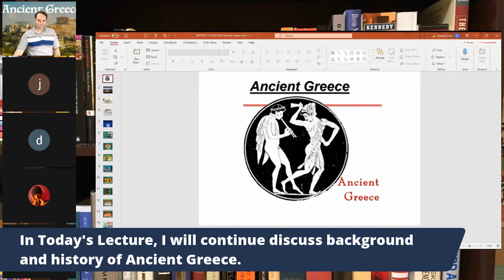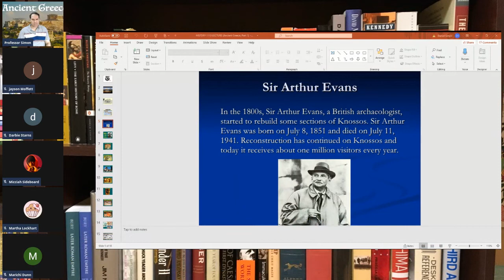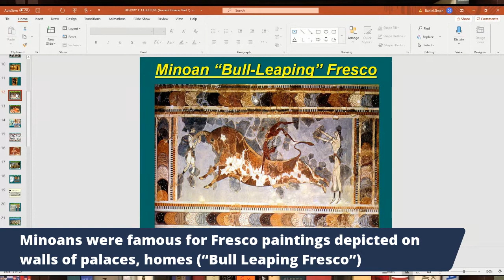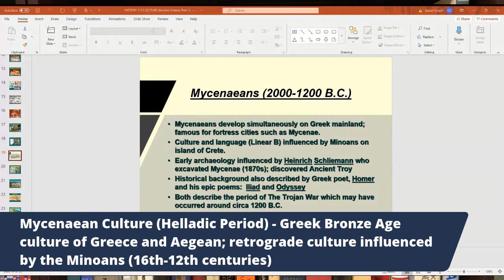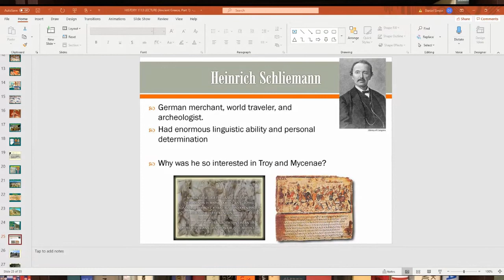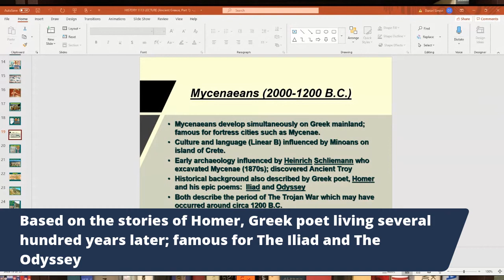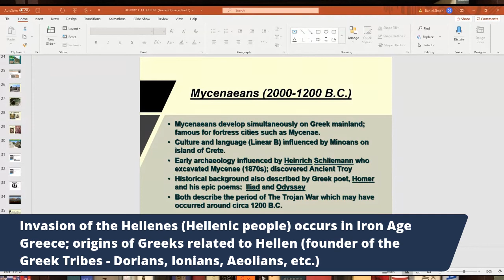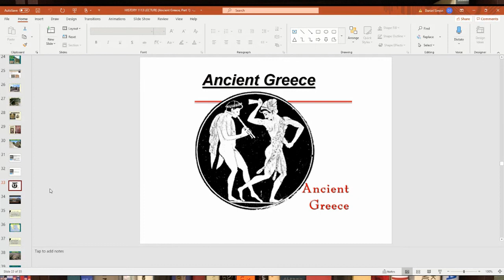ANCIENT GREECE [PART 1 - Greek Bronze Age up to Rise of the City-States] - World History Lecture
In this Lecture, I will begin discussing Ancient Greece with primary emphasis on the Greek Bronze Age known also as the Aegean Civilization. Main topics discussed in this Lecture include the Minoans, Sir Arthur Evans, the Myceneans, Heinrich Schliemann, the Trojan War, the Greek Dark Age that follows it, and the rise of the Greek city-state or polis.